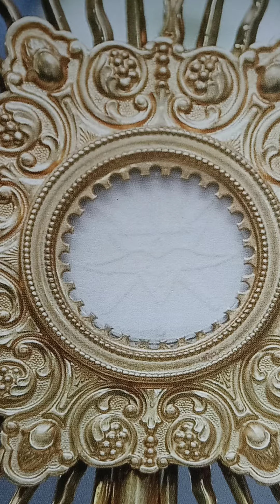SALMO 30 (29) TE ALABARÉ PORQUE ME HAS LIBRADO